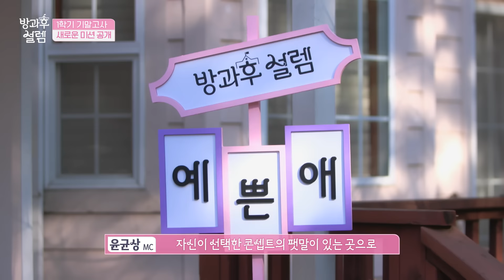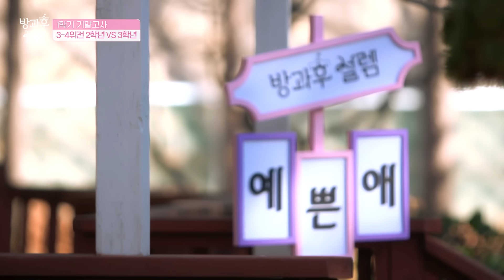[EN/JP] "재밌겠다!" 1학기 기말고사 과제 공개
"재밌겠다!" 1학기 기말고사 과제 공개

💕방과후 설렘
매주 일요일 오후 9시 본방사수!